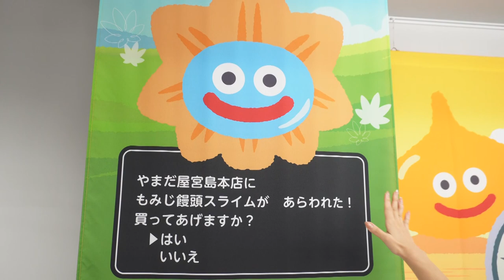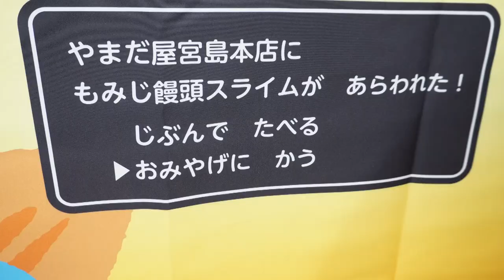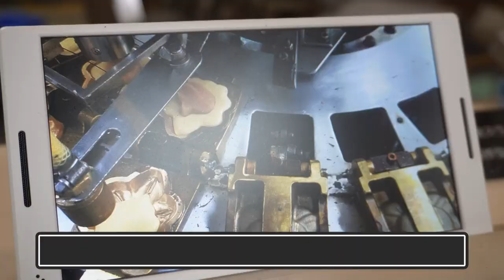ドラゴンクエストウォーク リアルおみやげプロジェクトでやまだ屋とコラボ！もみじ饅頭スライムが期間限定で販売中！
やまだ屋９０周年企画
スマートフォン向け位置情報ゲーム「ドラゴンクエストウォーク」のリアルみやげプロジェクトで「もみじ饅頭（まんじゅう）スライム」と「ＣＯＬＯＣＯＬＯ（コロコロ）もみじスライム」を期間限定販売中！

早速八幡アナがやまだ屋本店で食レポに行ってきました！実際の製造工程 が見学できるおおのファクトリーショップの映像もお届け！

いつもご視聴いただきありがとうございます。